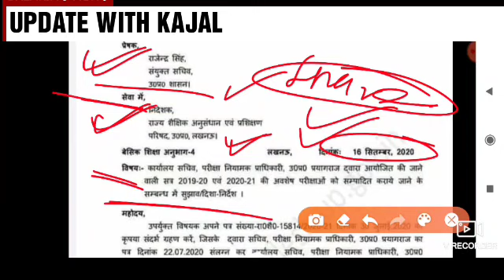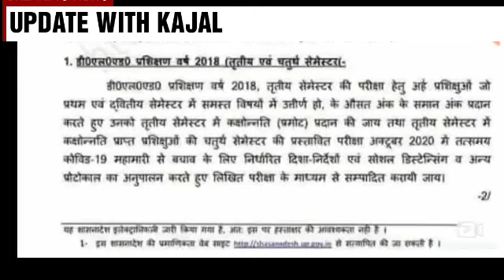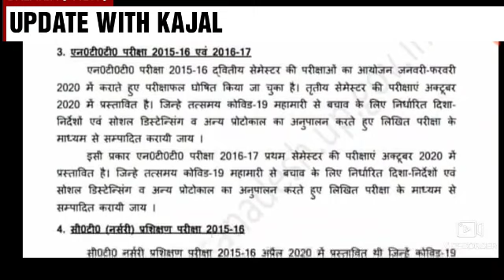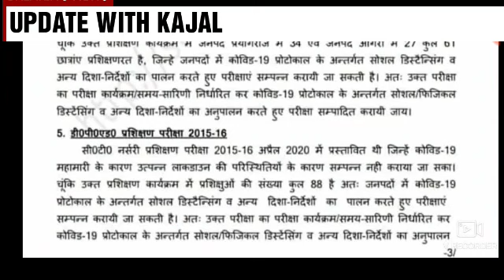यूपी डीएलएड प्रशिक्षु आवश्यक जानकारी| up deled 2nd semester exam date | up deled 4th semester e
डीएलएड प्रशिक्षुओं के लिए आवश्यक जानकारी | up DELED internship | up deled 2nd 4th semester exam date

up d.el.ed first semester exam date | up d.el.ed 3rd semester